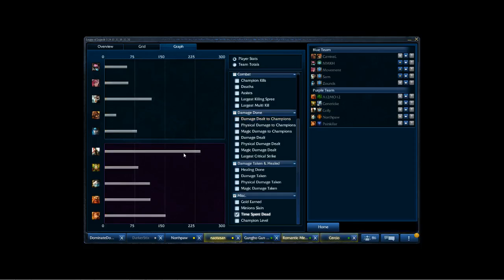DominateDominion #84 Finals Game 1 Penny Tration vs Fancys Mom High ELo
Commentary by RheingoldRiver and Gandair